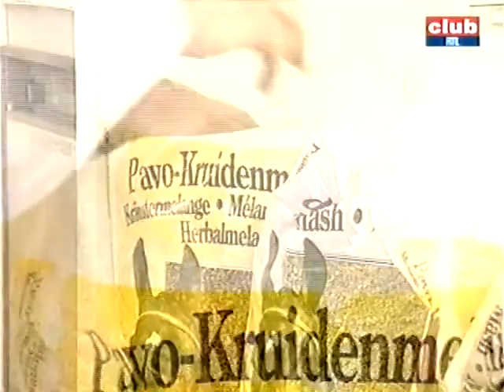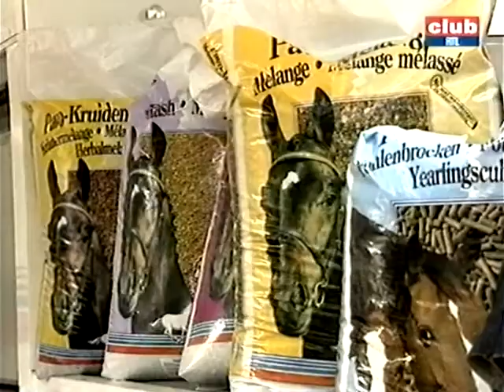2000 Cheval Passion Club RTL Ch de Belgique à Froidchapelle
Championnat de Belgique 2000 à Froidchapelle sur Club RTL qui faisait souvent appel à des sociétés privées, ici le fabricant d'aliments Pavo, pour financer ses reportages. On y retrouvera avec émotion le regretté Manu Scohier qui fut le premier à professionaliser l'endurance en Belgique.